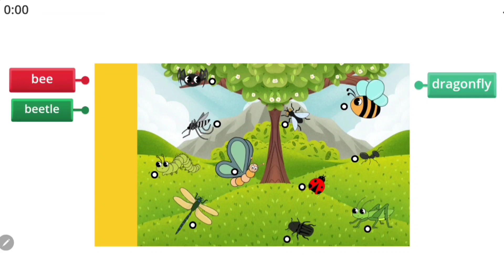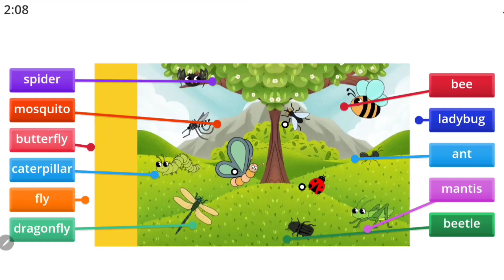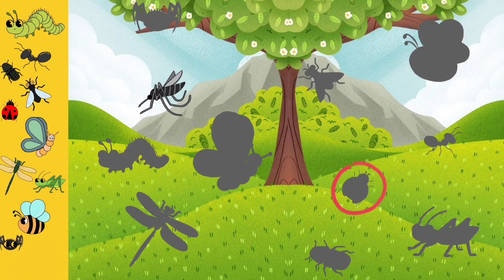Insect Names | Vocabulary Quiz | Learn English for Kids